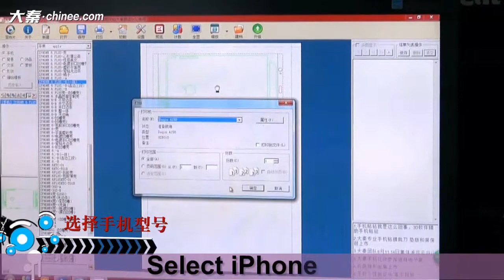User guide for operating software and machine making iPhone 6s plus sticker